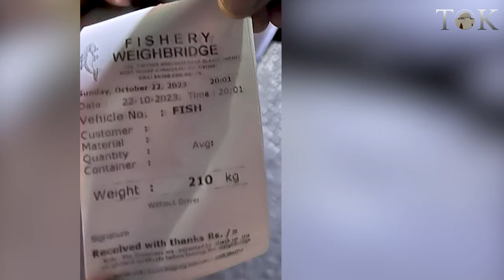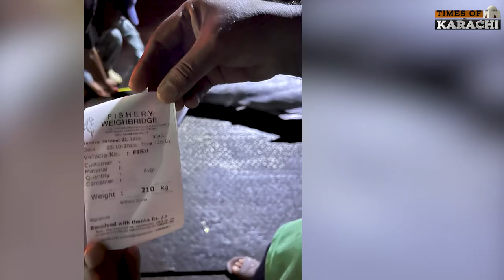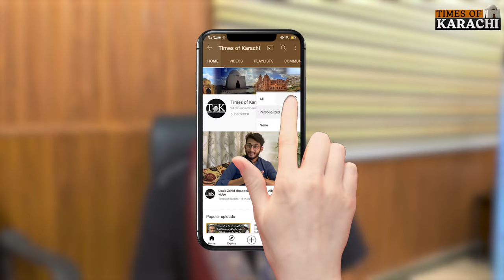Record set as 210-Kg giant black marlin fish caught off Karachi coast | Angling | Khalid Ahmed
Karachi's senior angler of Pakistan's boat rally Khalid Ahmed caught a giant 210 Kg black Marlin fish near Continental Shelf off Karachi coast and set a new record after 23 long years.